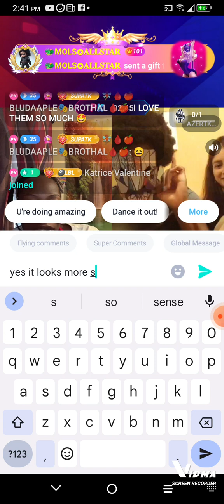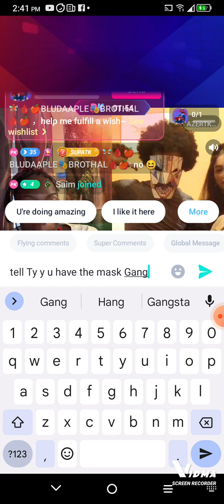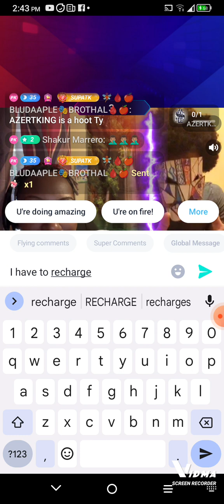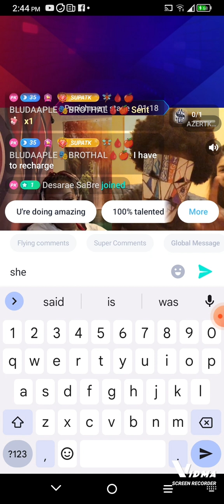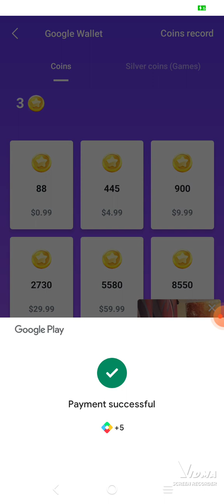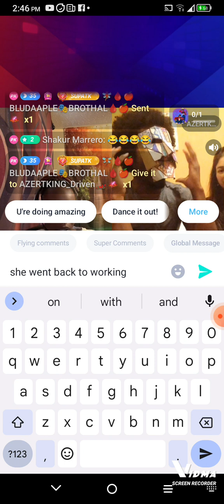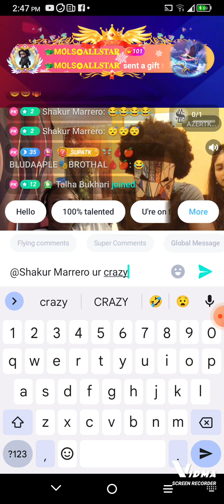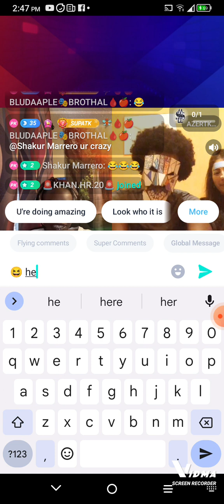SoFlyTy Meets AZERTKING & FLEUR 🎭😂🥳